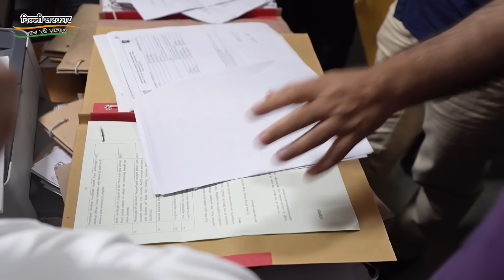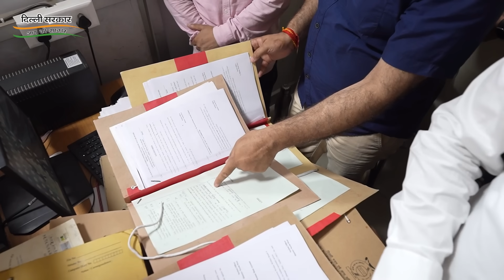Delhi के Labour Office पर Manish Sisodia का Surprise Inspection 🔥| अधिकारियों की लगाई Class